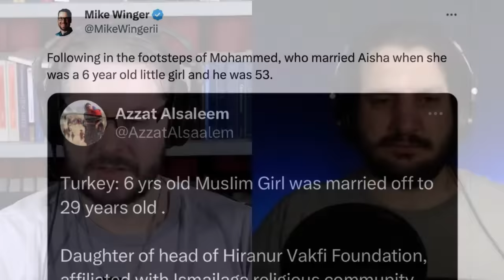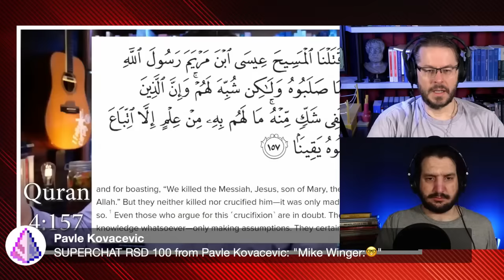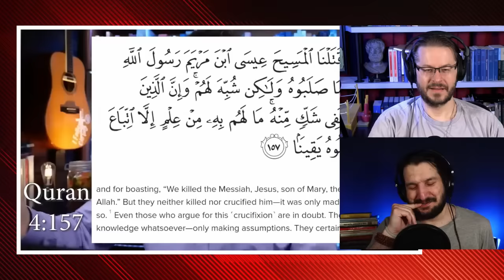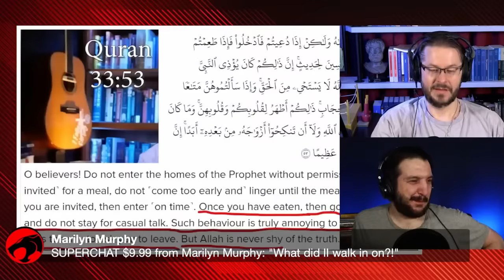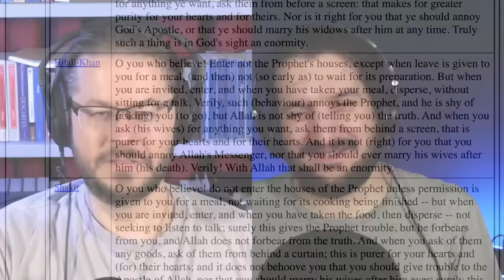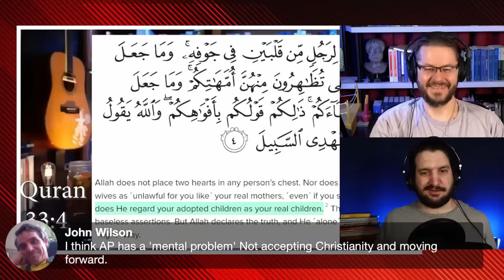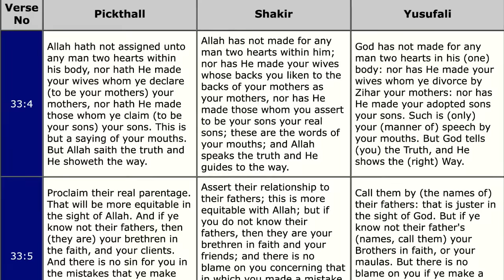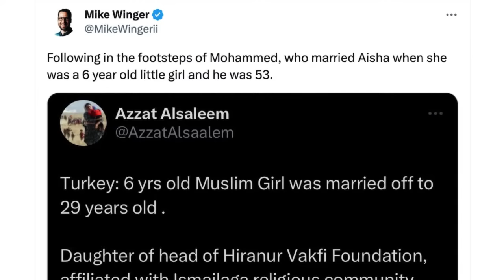Christian Pastor Reads the Quran, Then THIS Happens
Pastor Mike Winger recently posted his reaction to reading the Quran. David Wood and the Apostate Prophet discuss Pastor Mike’s video.